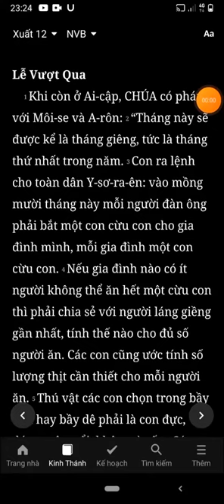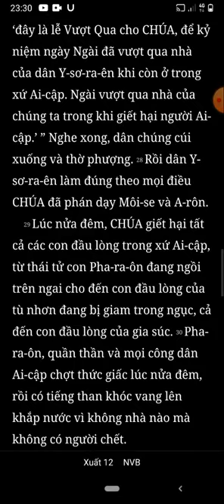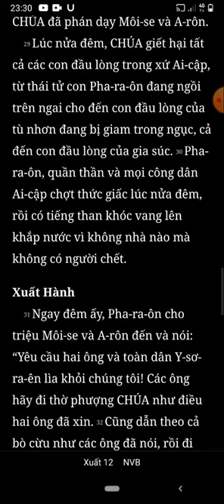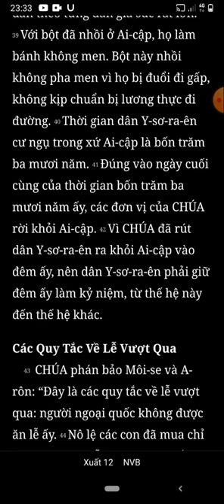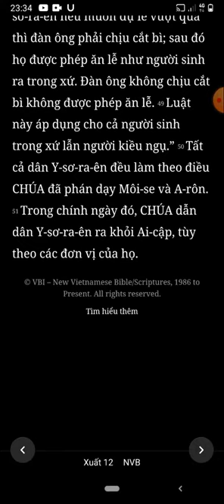Xuất Ai Cấp Ký, Xuất Hành, Chương 12, Bản Dịch Mới, Nghe Đọc Kinh Thánh Tin Lành